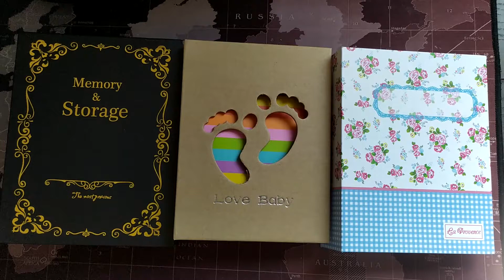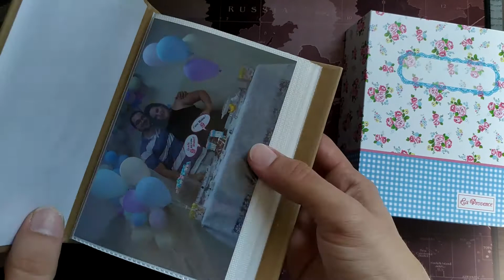Álbuns de Foto de R$ 30,00 do AliExpress com 100 Bolsos (200 Fotos) Capa Dura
Comprar acima de U$ 15,00 pra ganhar frete gratis.

Links:
Álbum 1
Álbum Capa Marrom
Álbum comprido
Álbum Viagens
Álbum Comprido 2
Álbum Estilo Fichário
Álbum de Plantas